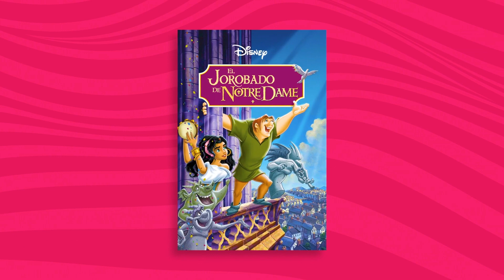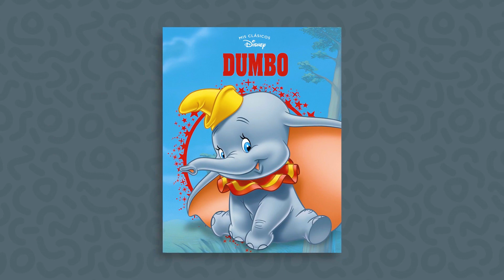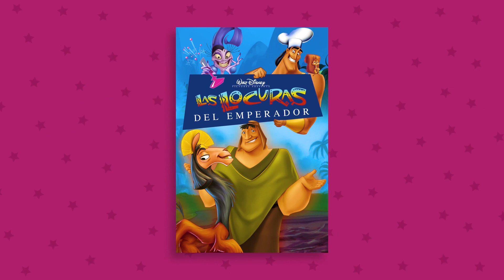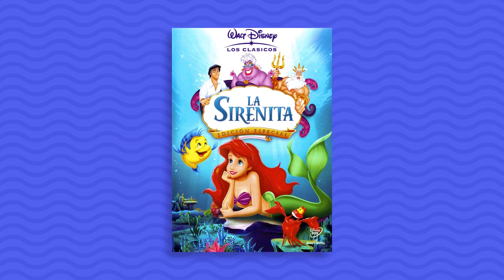¡ADIVINA LA PELÍCULA DE DISNEY CON EMOJIS!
Créditos:
Narradora: Ale Poo